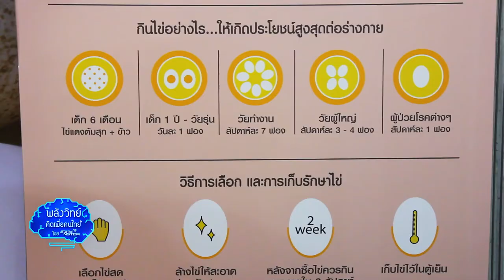พลังวิทย์ คิดเพื่อคนไทย ตอน ไข่ออกแบบได้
ไข่เป็นอาหารพิเศษของโลก มีโปรตีน และสารอาหารที่มีประโยชน์กับร่างกายสูง ไข่ไก่จะมีคุณภาพดีมากน้อยแค่ไหนนั้น ขึ้นอยู่กับการเลี้ยงดู แม้จะให้อาหารดีๆ แต่ไก่ที่มีลำไส้สั้น ก็ยังมีปัญหาเรื่องการดูดซึมธาตุอาหาร  ซึ่งตอนนี้มีเทคโนโลยีดีๆ มาช่วยให้การดูดซึมอาหารของไก่ดีขึ้น ทำให้ได้ไข่ไก่ที่สดและมีคุณภาพดีขึ้น

นักวิจัยนาโนเทค / สวทช. ออกแบบเทคโนโลยีการนำพา (Unique Target Delivery System) พร้อมนำนวัตกรรมคีเลชันแร่ธาตุมาช่วยพัฒนา และนำพาสารออกฤทธิ์ไปสู่ระบบการทำงานของลำไส้สัตว์ปีกโดยตรง ช่วยให้การย่อยและการดูดซึมธาตุอาหาร ของสัตว์ปีกมีประสิทธิภาพดีขึ้น นักวิจัยใช้เทคโนโลยีนาโนเอนแคปซูเลชัน ปรับปรุงน้ำมันโหระพา และน้ำมันออริกาโนให้มีกลิ่นลดลง ไม่มีกลิ่นฉุน เมื่อผสมลงในน้ำให้ไก่กิน ช่วยทำให้ไก่กินอาหารได้ง่ายขึ้น ส่งผลให้ผลผลิตไข่ไก่มีความสดกว่า 80-90 เปอร์เซ็นต์ มีคุณสมบัติตามลักษณะไข่ที่ได้มาตรฐานเกรด AA เช่น มีเปลือกไข่แข็งแรง ไข่ขาวเป็นวงชัดและเป็นไข่เสริมคุณค่าอาหาร และเป็นไข่เสริมคุณค่าอาหาร 20-40 เปอร์เซ็นต์ ช่วยเพิ่มรายได้ให้กับเกษตรกรอีกด้วย